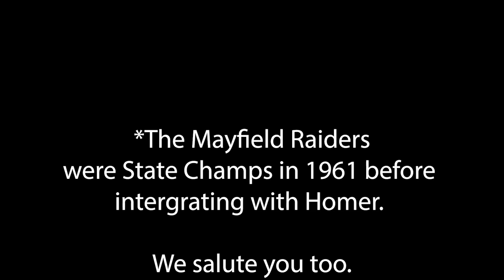The LightWork Experience Ep 19 Honoring Champions (Homer Style)